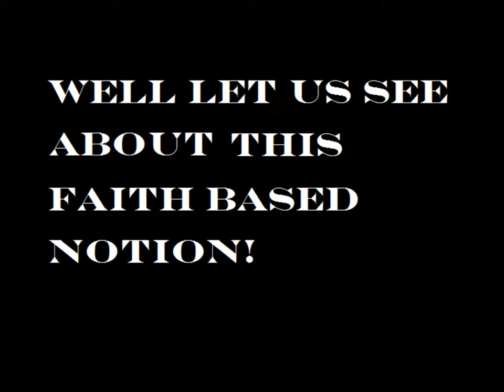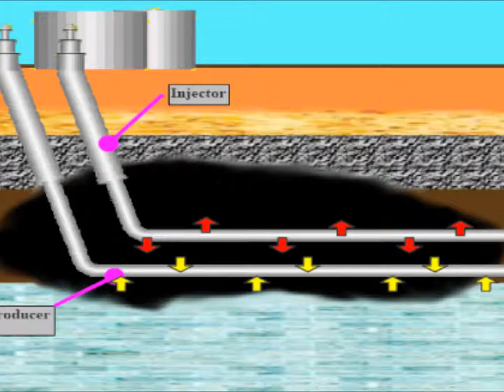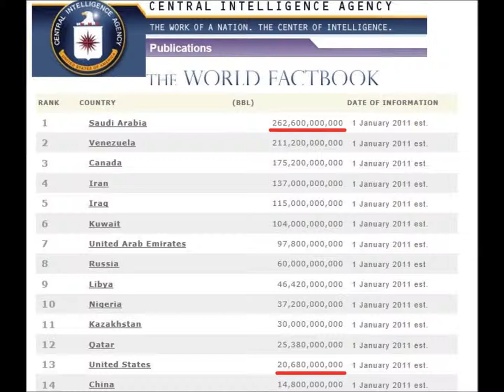Drill Baby Drill - not so easy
Drilling towards plentiful petroleum is not something to be seen as an easy options.
Given difficulties, over optimisim is just that.

Drilling solution would entail massive effort and expansion of infrastucture, which may or may not be possilble given available money, desire and political landscape.

POST VIDEO UPLOAD NEW INFO
Found an est. offshore potentail - like my vid, it shows low potential
for non-producing areas.
US prod peaked in mid 70's - 3,500,000 x 1k bbls
                                      now - 2,000,000 x 1K bbl,
                      even w/ addition of North shore  (why? Depletion)
ANWR w/ 20% of reserves
        50% (domestic prod) x 1.2 = 70%  ie less than independence %